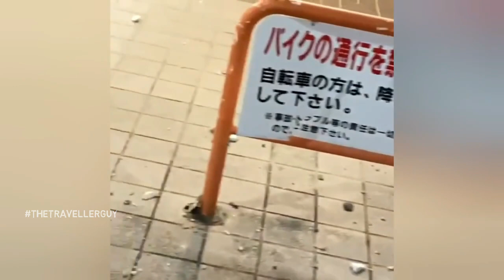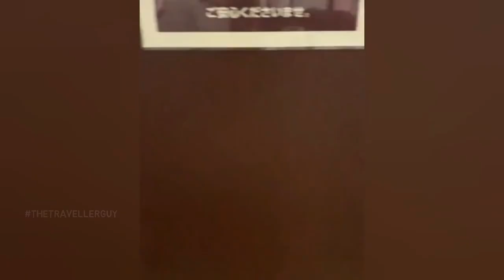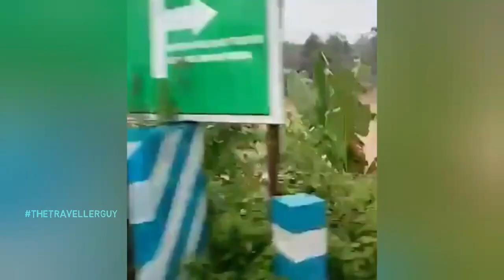Mount Etna Eruption 2021 | Magnitude 7.3 Earthquake Hits Japan | Natural Disasters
MY Guitar: Yamaha acoustic F310 Natural

MY GEAR:

Boat Rockers 255

MI BAND 3

MStick Blue Camouflage : Replacement Silicone Camouflage Army Style Band Strap for Xiaomi Mi Band 3

EXTERNAL MIC

power bank

10.or E 2gb 16gb

10.or E 3gb 32gb

Wright WR 800 Condenser Microphone (Blue)

Wright WR 229 1-Channel 48V Phantom Power Supply For Condenser Microphone Power Conditioner

Wright Wp 101 Pop Filter For Dynamic Condenser Microphone Voice Recording And Singing 6-Inch Diameter Double Mesh Screen

Generic Professional Recording Microphone Stand Black Suspension Scissor Arm

Phuket Thailand Tour

Jamming Session(Music)

Review

Bikeride

Trekking